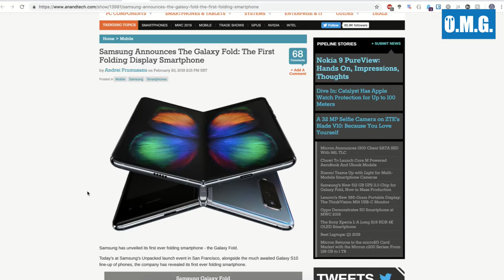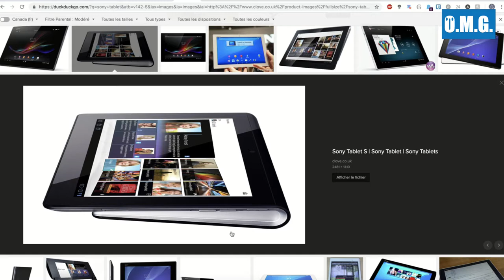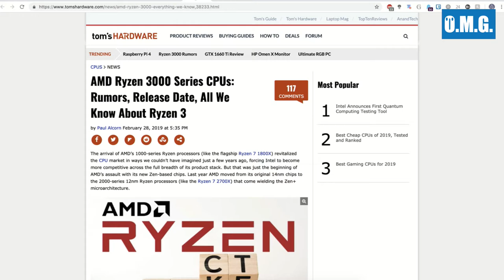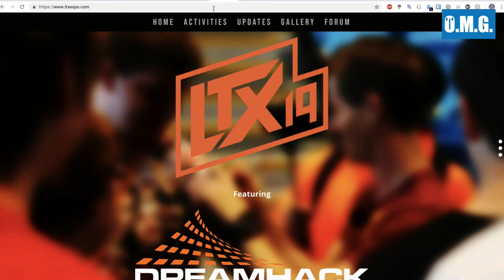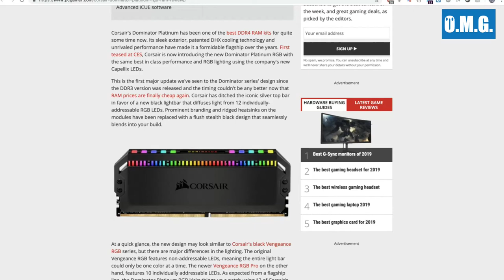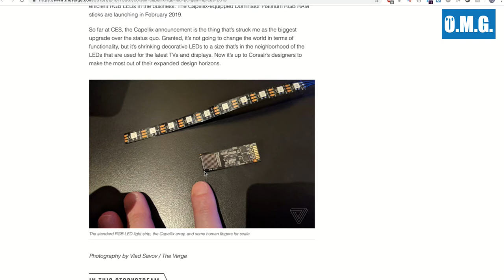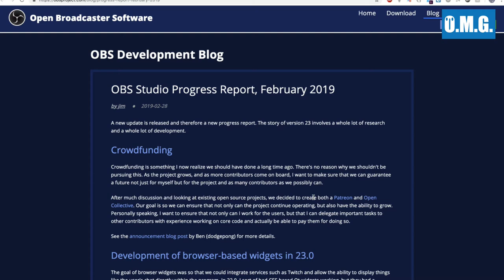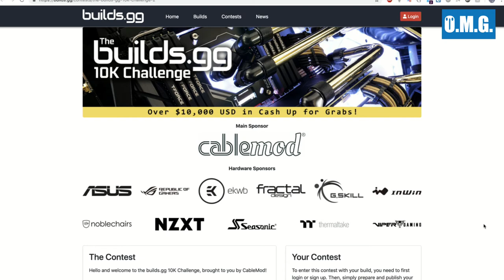IT'S MIND-BENDING - O.M.G.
Our take on the latest news this week.

Tom’s Hardware drop a “it just works” title in a Ryzen 3 rumor post

Build.GG soon to open votes ! Still got time to submit your mod.